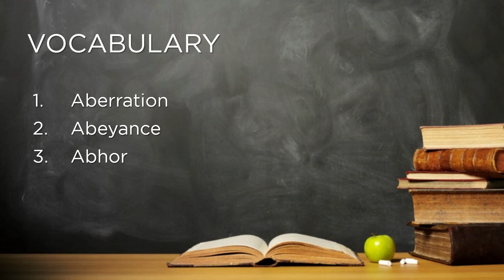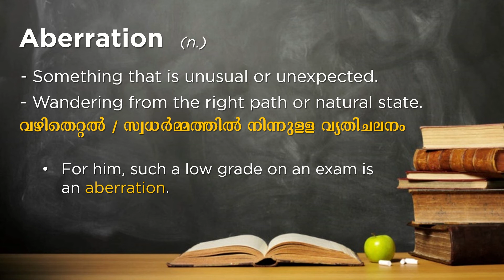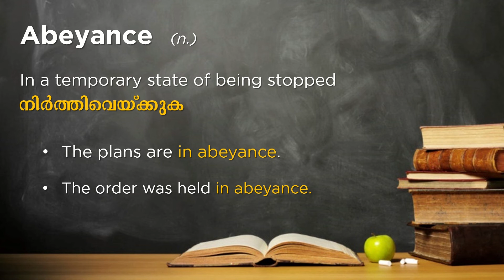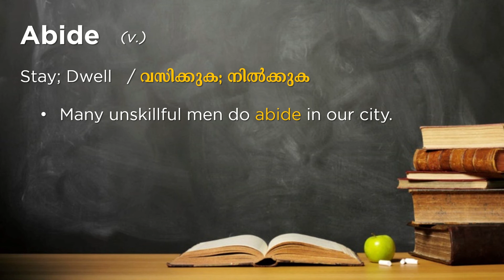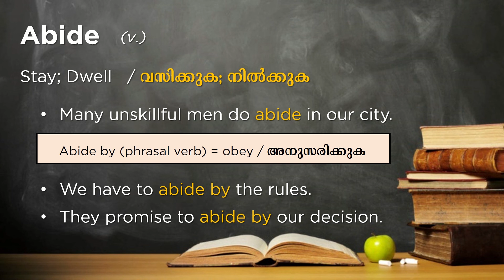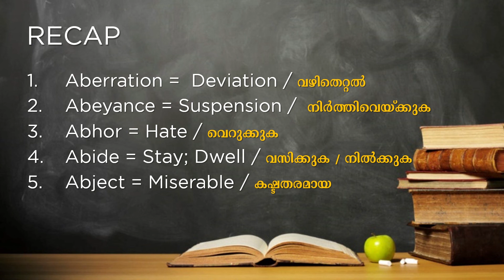02 | English Malayalam Dictionary | Spoken English | English Grammar | English Communication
The meaning of each word is explained in familiar terms as far as possible and apt Malayalam equivalents are given, and with examples.

Words that are explained in this videos are
1. Aberration
2. Abeyance
3. Abhor
4. Abide, and
5. Abject

Start using the words learned from this video in your daily conversation. Besides, make your own sentences using the the words and leave them in the comments.

Improve your English vocabulary and speak English easily and fluently; also improve your quality of communication.

After watching this video, leave your valuable suggestions/feedback in comments.